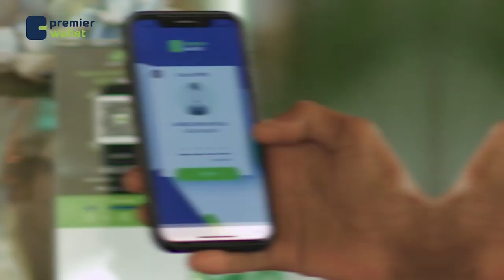" Soomaalidu iyagaa Hogaamiyaha ka dhiga kaligii Taliye" Maxamed Cabdiqaadir Istansa